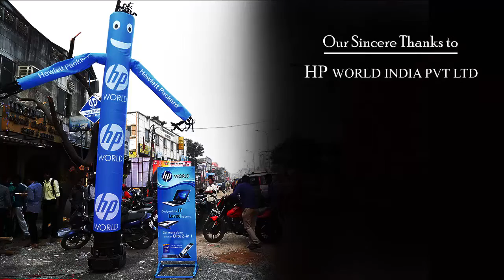hp world showroom @ porur - GBS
Now we are  Opening New Showroom in Hp World on 22nd January 2016, Its first time presents to GBS systems